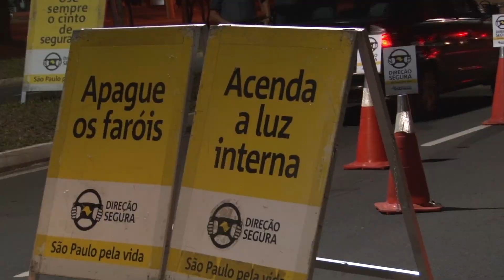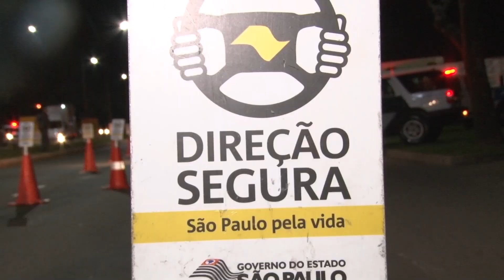Blitz da Lei Seca autua 11 motoristas em Rio Claro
A operação foi realizada na noite de sexta-feira e madrugada de sábado. Os condutores pagam multa e tem a carteira de habilitação suspensa por um ano.